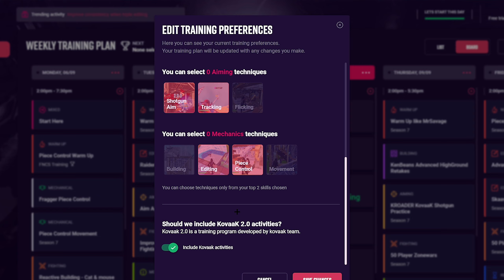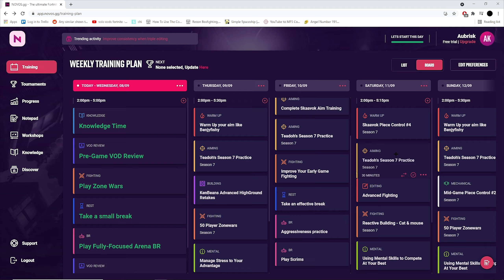How To Go Pro In Fortnite (Novos.gg)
30 Day Money Back Guarantee.
In this video, I will show you everything you will need to become a pro player. I talk about how to instill discipline and structure in your practice to improve fast.

This Video Includes: how to fight in season 7 arena,how to fight with the tac in season 7,how to go pro,how to win every fight in season 7,how to win every game in arena season 5,how to win tourneys in season 7,how to win fights in fortnite,how to become a pro in season 7 fortnite,how to win games in arena season 7,how to phase into boxes with the tac,fortnite tips,fighting tips in fortnite arena,how to win in arena,how to go pro in season 7,fortnite,pro,gameplay,solo,creatorcode,destinysjesus,faze,coach,tips,fortnite tips,tips and tricks,fortnite tips and tricks,fortnite tricks,vod review,fortnite coach,destiny jesus,faze destiny,fortnite coaching,fortnite pro tips,how to go pro,yung calc,tips on how to get better at fortnite,improve at fortnite,secrets to success,schedule to go pro in fortnite,best tips to go pro in fortnite